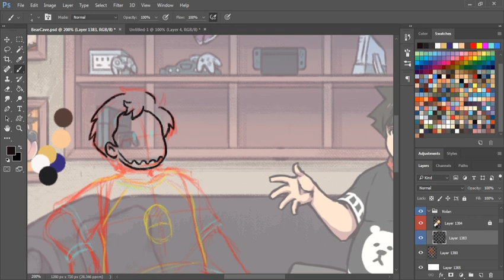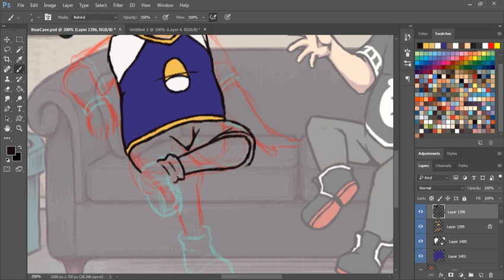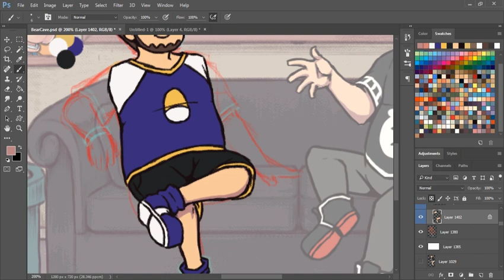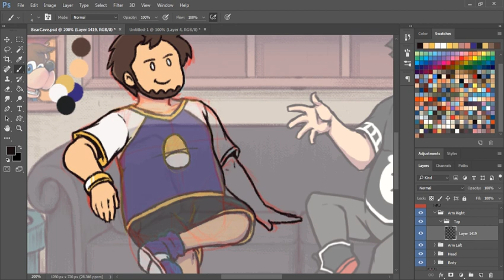JW Art: How to sprite a friend!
A little look into how I actually do my sprite work for the characters on my show. Here you can see me preparing my boy Nolan for his special episode to be out later this month!
 |  Thanks for tuning into today's episode! |